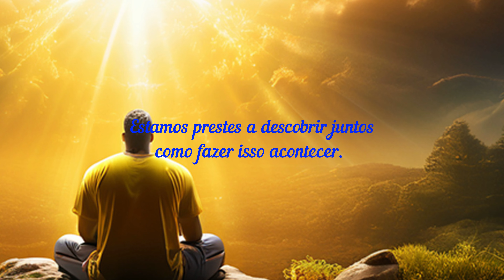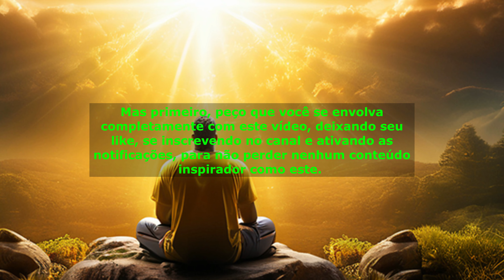FAÇA ESSA ORAÇÃO E VEJA O MILAGRE ACONTECER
"Conforto Divino: Orações para Todos os Momentos"

🙏 Bem-vindo à nossa jornada espiritual de transformação! 🌟 Neste vídeo, mergulhe em uma oração poderosa que pode mudar sua vida. Conecte-se com o divino e experimente milagres acontecendo diante dos seus olhos. 🌿

Nossa jornada começa com uma introdução calorosa, convidando você a explorar os mistérios da fé e da comunhão com Deus. Junte-se a nós enquanto exploramos passagens sagradas das Escrituras, cada uma repleta de promessas e bênçãos para aqueles que buscam a presença do divino em suas vidas.

À medida que mergulhamos em uma profunda reflexão sobre as Escrituras, somos lembrados da importância da oração constante e sincera. Desde Jeremias até os evangelhos, as promessas de Deus são claras: Ele ouve nossas súplicas, responde nossas perguntas e nos cerca com Seu amor inabalável.

Com nossos corações abertos e nossas mentes focadas, somos convidados a participar de uma oração que transcende as palavras, levando-nos a um lugar de paz e cura interior. Permita-se ser guiado pela voz suave do Espírito Santo enquanto mergulhamos nas profundezas do divino.

Após a oração, convido você a compartilhar suas próprias experiências e intenções nos comentários abaixo. Seus testemunhos e orações são preciosos para nós e fortalecem nossa comunidade espiritual.

Juntos, podemos criar um mundo mais amoroso e compassivo, guiado pela luz do divino.

Fique atento aos próximos vídeos diários do canal, lançados às 6h e 18h. Sua participação ativa é essencial para construirmos uma comunidade vibrante e acolhedora.

Agora é hora de se conectar com Deus e testemunhar os milagres acontecendo em sua vida. 🌈 Que a paz e a graça de Deus estejam sempre com você. 🌺